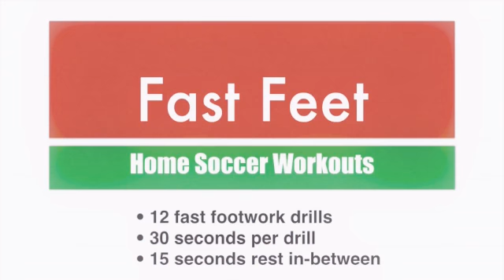How to training football... 😎